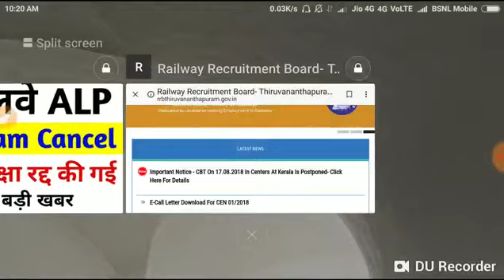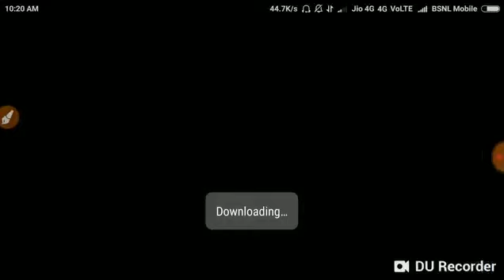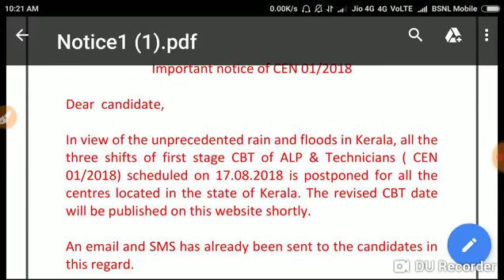Railway ALP and Technician Exam Postpone_17th august big news to Railway ALP exam 2018..............